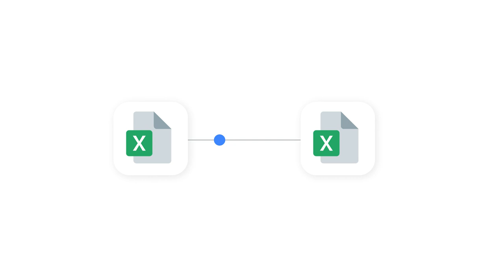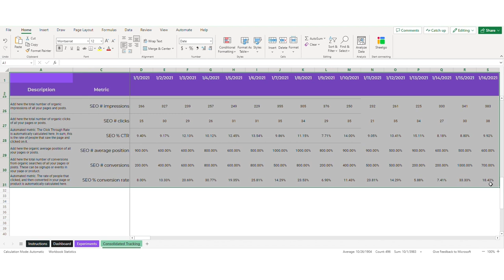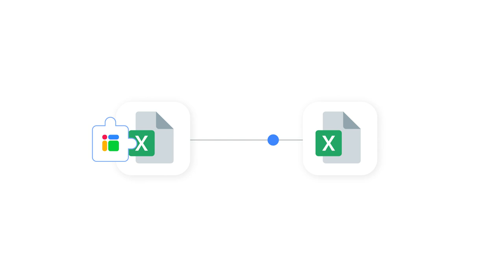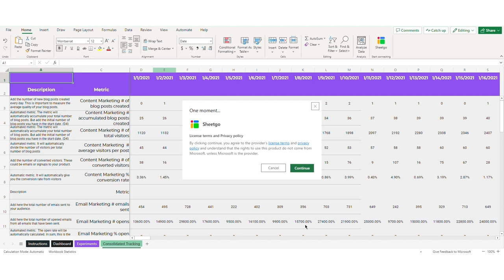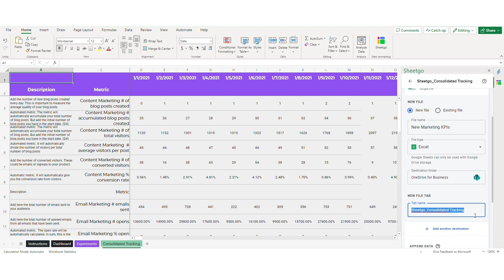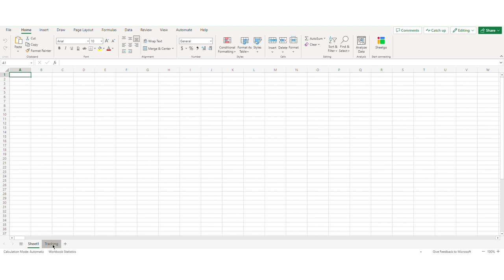Transfer data from one sheet to another in Excel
Learn how to automatically transfer data from one sheet to another in Excel.

🎬 Overview

With more than 30 million users worldwide, Excel is the most popular spreadsheet software in the world. Although it offers a lot of great features, when it comes to data management between multiple spreadsheets you have to carry out this manually.

To avoid this time-consuming task that is prone to human errors, the Sheetgo Add-in offers you a way to keep your spreadsheets automatically connected between each other.

Sheetgo additionally offers a great share of benefits:

⊛ Maintaining data privacy by filtering down the data you want to transfer and making sure you maintain privacy over confidential data.
⊛ The complete control of where you send your data to – whether it’s to a new or existing file, within or outside of your organization.
⊛ The ability to avoid excessive emails and miscommunication by sharing the workflow with your team members.
⊛ The ability to avoid human error as Sheetgo automatically transfers the data for you, there’s no need for manual copy and pasting of data. This not only saves you time but also eliminates any risk of human error.

What else can Sheetgo do?

📥 Connect other file types such as Google Sheets or CSVs
🔗 Split data into multiple files
📂 Split data to multiple spreadsheets in a folder
⏰ Schedule automatic updates to your workflow

⏱Timestamps

Video breakdown
0:00 - 0:51: Introduction to transfer data with Excel
0:52 - 1:57: Option 1 - copy / pasting
1:58 - 2:35: Option 2 - intro to the Sheetgo Add-in
2:36 - 3:33: Sign up for the Sheetgo Add-in
3:33 - 4:03: Select tab to export data
4:05 - 4:41: Choose Google Sheets as your destination file
4:42 - 4:57: Schedule automatic updates
4:58 - 5:08: Workflow overview
5:09- 5:40: Links & tips

🗂 Additional resources